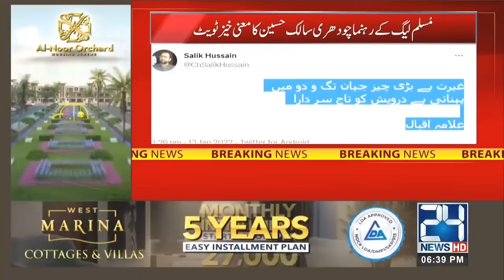6pm News Bulletin | 13 Jan 2022 | 24 News HD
6pm News Bulletin | 13 Jan 2022 | 24 News HD

24 News HD is one of the leading news channels of Pakistan bringing you the latest current affairs from Pakistan and around the world.  Live National Assembly and Senate Session.